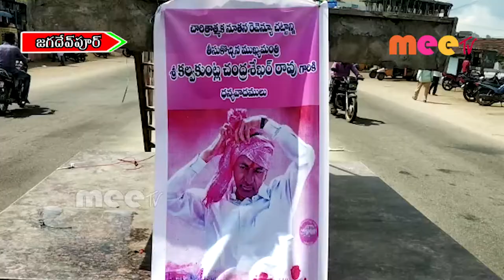కేసీఆర్ చిత్రపటానికి క్షీరాభిషేకం నిర్వహించి టిఆర్ఎస్ నాయకులు //09.09.2020//MEE TV NEWS//